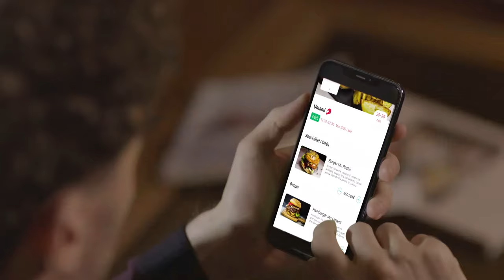Baboon - Order Food Online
Baboon offers Delivery Service, Anywhere, Anytime 24/7.